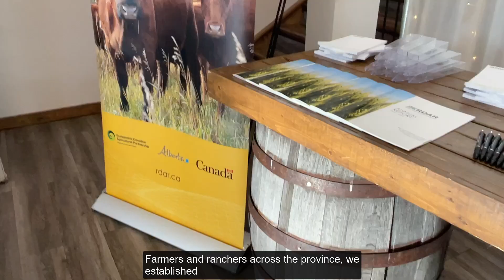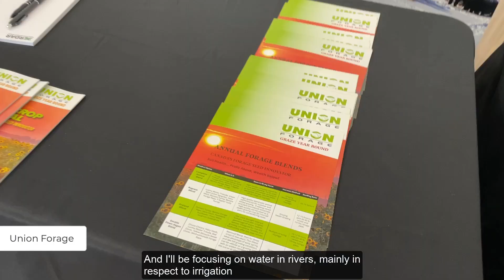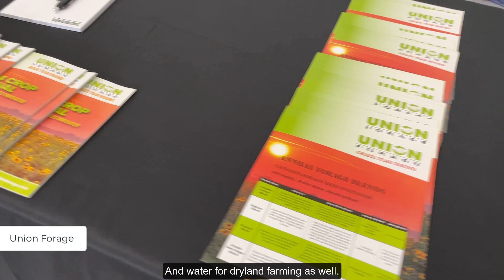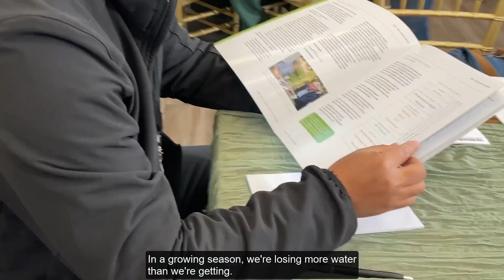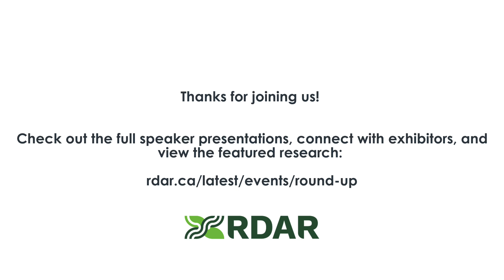Round-Up Recap: 2024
Check out the highlights from the 2024 Round-Up!

to listen to the full presentations, view exhibitors, and read the research!